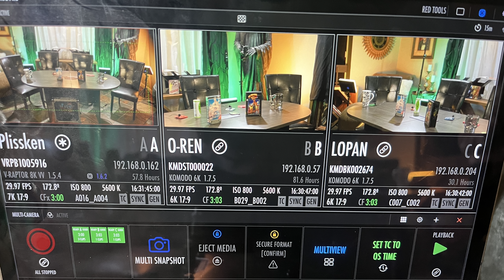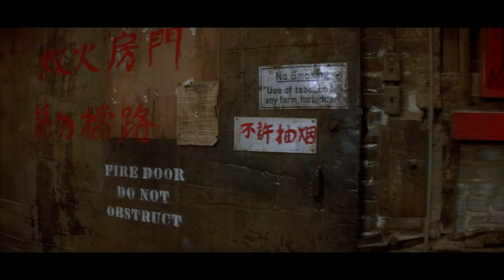Be Kind ReWatch - Episode 7 - Focus Episode - Big Trouble in Little China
Be Kind ReWatch
Episode 7 - Focus Episode - Big Trouble in Little China
4k HDR / Dolby Stereo

I force a group of friends of various ages and backgrounds to watch my favorite, but forgotten, movies from the 80's and 90's to see if we can find any hidden gems.  We will discuss remaking parts of the one we enjoy for the segment "Be Kind ReMake"

Host: Brian @FilmShemp
Guests: Richard Meeker / Megan @Cylum.Meg / Antonio @the_father_of_fire / Calista @calistarobbins  / Fukuburger @Fukuburger